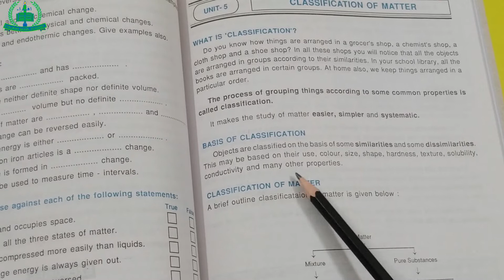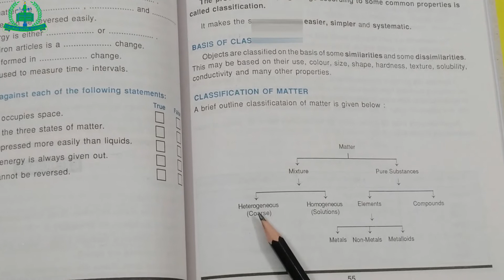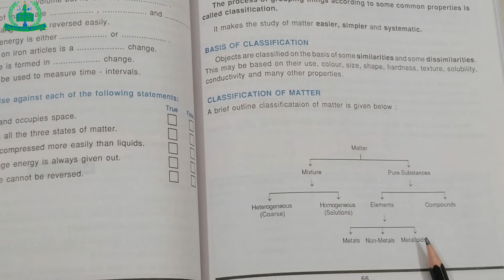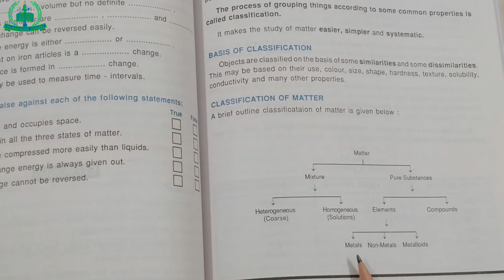Class VI Science Lecture 06 (11-01-2021)